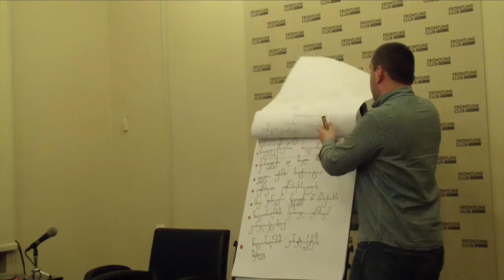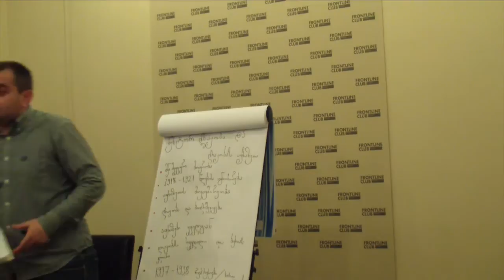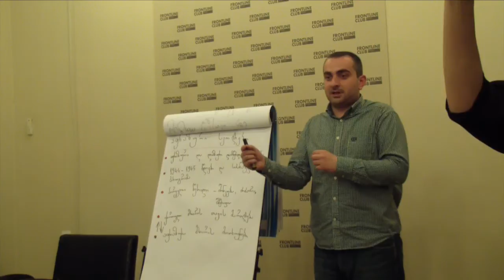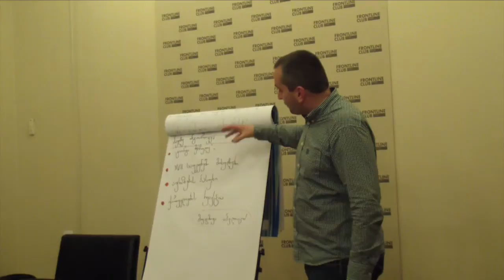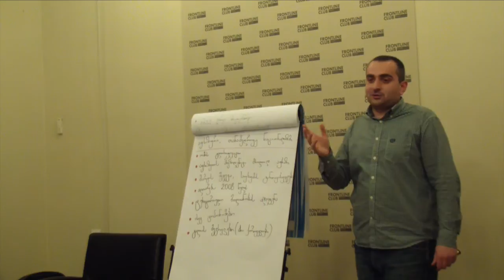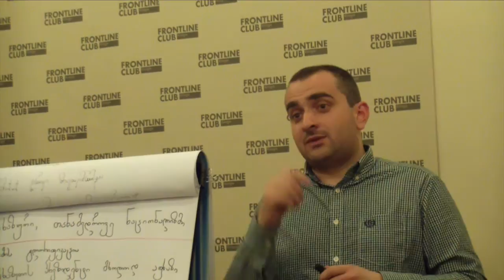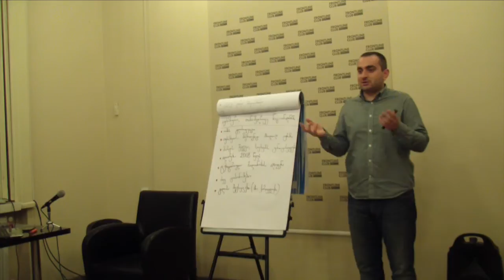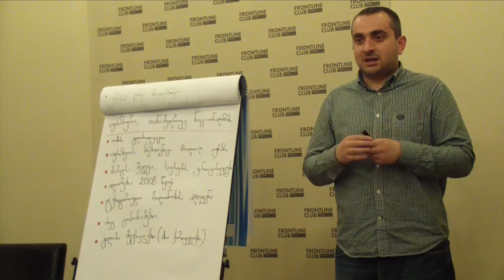აფხაზური ნაციონალიზმი და ისტორიული ნარატივები - დავით ჯიშკარიანის საჯარო ლექცია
დავით ჯიშკარიანის საჯარო ლექცია „აფხაზური ნაციონალიზმი და ისტორიული ნარატივები “ შეეხება ქართველ და აფხაზ ისტორიკოსებს შორის არსებულ მწვავე დაპირისპირებას ისტორიაში, როგორც მეცნიერებაში. სამეცნიერო დისკუსია ხშირად ცდება ვიწრო სპეციალისტთა წრეს და ის საზოგადოებრივი განხილვის საგანი ხდება. მსგავსმა კამათმა ორივე საზოგადოებაში ისტორიკოსები ჩამოაყალიბა „ სამშობლოს ჯარისკაცებად „ რომელთა მიზანიც საკუთარი „ ჭეშმარიტების “ დაცვაა.

ამ პროცესებმა დიდი გავლენა იქონია ქართველ და აფხაზთა მეხსიერების ფორმირებაზე. ისტორია დღემდე აქტუალობას არ კარგავს ორივე საზოგადოებაში. იქმნება ერთმანეთისგან რადიკალურად განსხვავებული ნარატივები.
ლექციაზე წარმოდგენილი იქნება დოკუმენტური მასალა საქართველოს არქივებიდან.

დავით ჯიშკარიანი არის ისტორიკოსი, რომელიც იკვლევს XX საუკუნის ისტორიას. აქტიურად მუშაობს საქართველოსა და პოსტ საბჭოთა ქვეყნების არქივებში. უძღვება ლექციების კურს ქართულ-ამერიკულ უნივერსიტეტში. არის ქართულ-აფხაზური სამოქალაქო დიალოგის მონაწილე.

ლექცია არის საქართველოს საზოგადოებრივ საქმეთა ინსტიტუტის “ფრონტლაინ ჯორჯია” კლუბის პრეოქტის - “ღია პლატფორმის" ნაწილი. პროექტი ხორცილედება ამერიკის სალეჩოს დემოკრატიის კომისიის მცირე გრანტების პროგრამის მხარდაჭერით.

2 აპრილი, 2015